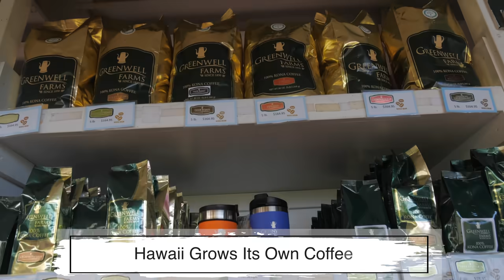20 Things That Shocked Us In Hawaii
Living here for 3 years we've become accustomed to curtained things and adopted the Hawaiian lifestyle. But the 1st month or so living on Oahu and visiting the other Hawaiian Islands these are the 20 things that shocked us about Hawaii when we 1st arrived. What was yours!?

Our dear viewers, we love making informative videos for you and appreciate all your positive feedback. We highly recommend the following activities:
Unforgettable North shore shark adventures.
Makani Catamaran Sailing.
If you haven't see what the experience looks like, here are direct links to our vlogs.
CAMERAS
Our Main Camera
Our 360 camera
Our Action camera

LENS:
Our Zoom Lens
Our Wide Lens

Our Tripod

Our Wireless Mic

Phone Stabilizer
Camera Stabilizer

Our Drone

Our Camera Backpack
2nd Camera Backpack